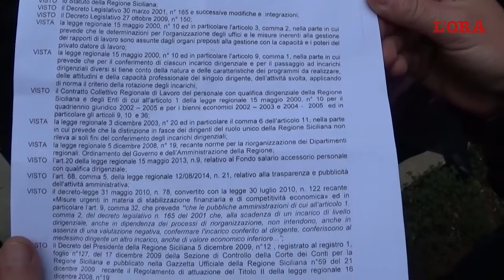Il contratto senza stipendio: la protesta dei precari all'Assessorato del bilancio